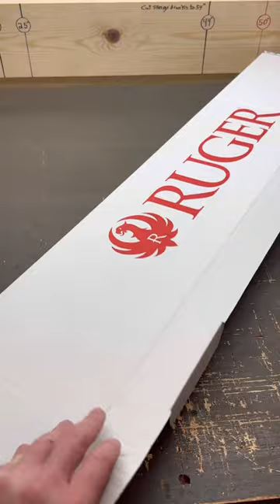Ruger American 450 Bushmaster!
Let's take a look at my brand new Ruger American Ranch 450 Bushmaster! 450 Bushmaster has become incredibly popular for hunting whitetail deer and wild hogs and is a good alternative to the 45-70 Government.